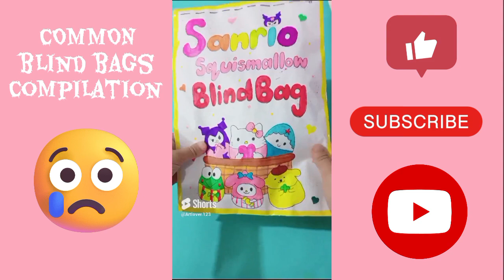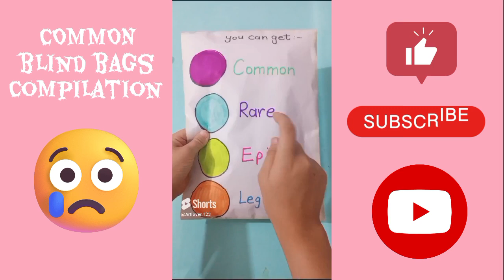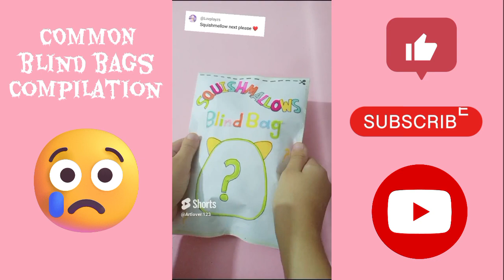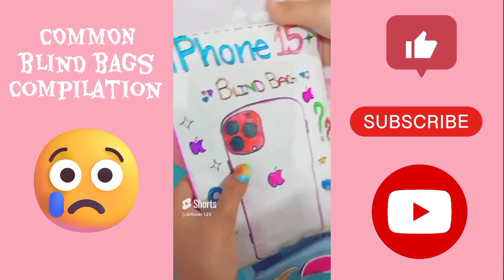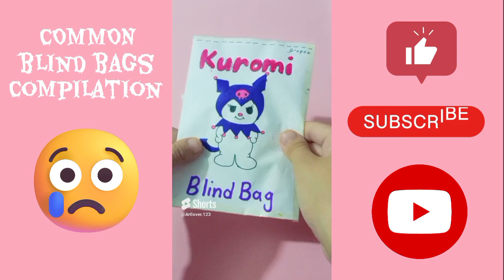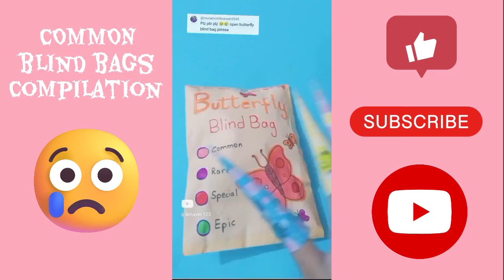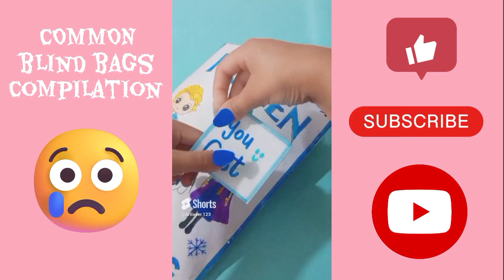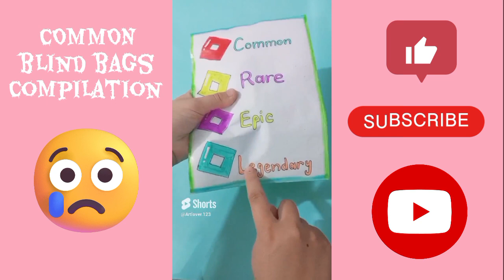[☁️Paper diy☁️] AGGRESSIVE Blind Bag Compilation ASMR✨Satisfying💗 Roblox Sanrio 🌈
[☁️Paper diy☁️] 2023 Blind Bag Compilation ASMR✨Satisfying💗 Roblox Sanrio 🌈

50 blind bags
500 blind bags
200 blind bags